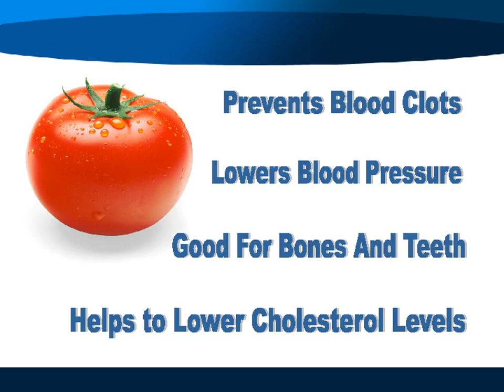12 Must Know Benefits of TOMATO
Know the 12 Health Benefits of having the Vegetable TOMATO in your Diet.